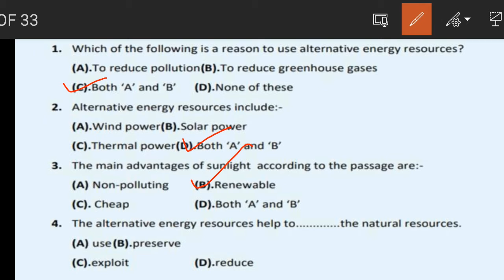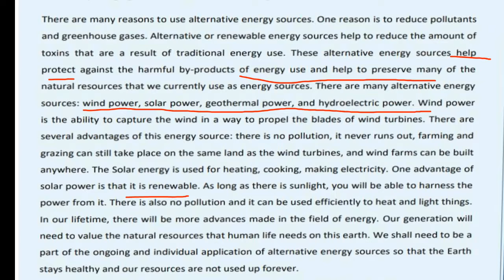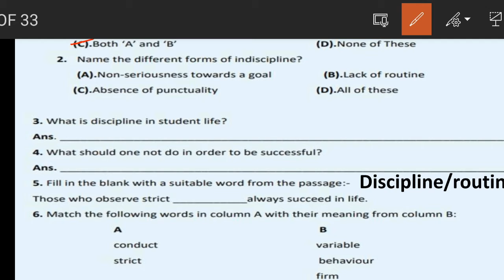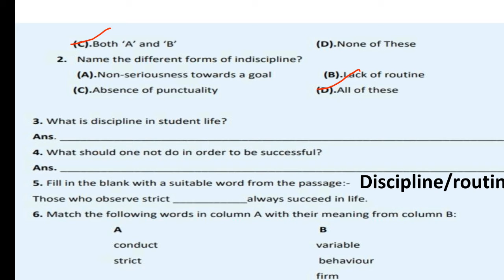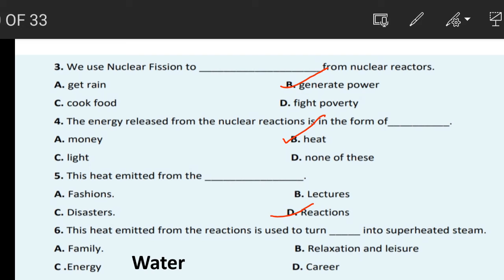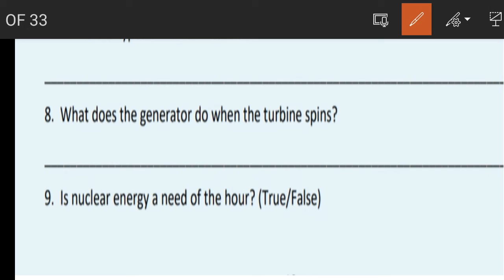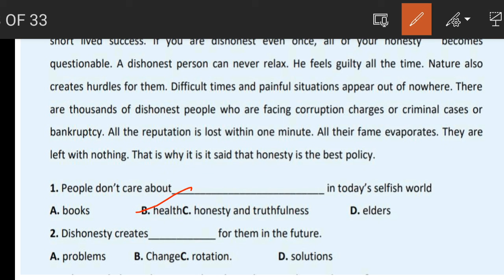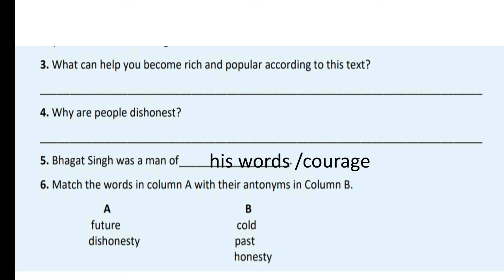#English10+1/10+2PSEB ReadingComprehension Part2 PassagesOfBothTypes EnglishLesson